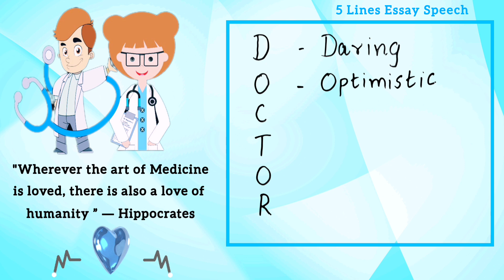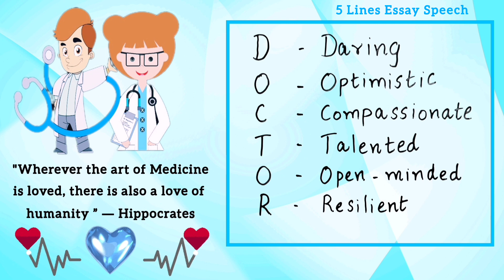Doctor Acrostic Poem | Doctor's Day message wish Thank you | Full form acronym 5 Lines Essay Speech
Doctor | Doctor Acrostic Poem | Doctor's Day message wish | Thank you | Doctor Full form

International doctor’s day
World doctor’s day
National doctor’s day
Health workers
Doctor
5 lines on doctor for fancy dress competition
Stay Healthy
importance of doctor
five lines about doctor
importance of exercise
Doctor Day Speech
Doctor Speech
Good doctor
Speech on Doctor
Essay on Doctor
doctor quotes
Essay on Doctor
Speech on Doctor
Why is doctor important
Essay on doctor’s day
speech on doctor’s day
Doctor speech
Essay about doctors
Importance of health workers
Fancy dress speech
Community helper fancy dress
Community helpers
Doctor speech in English
A very good speech about doctor
A very good essay about doctor
Essay writing
five lines on doctor
five sentences on doctor
5 sentences about doctor
5 lines on doctor
5 simple lines on Doctor
Five simple lines about Doctor
Why doctor is important
Water 5 important lines on doctor
short essay on Doctor
write a composition on Doctor
Doctors- Real life heroes
Importance of community helpers
write an essay on doctor
essay in English
five lines essays
five lines essay
five line essay
five lines speech
five line speech
5 lines essay
5 lines speech
5 line essay
5 line speech
Respect doctors
Best speech on Doctor
speech for kids World Doctor day
speech for students on Doctor
speech for children
doctor quotes
Easy lines on doctor for teaching kids
speech for teachers
class1 speech
class2 speech
class3 speech
class4 speech
class5 speech
class6 speech
class7 speech
class8 speech
class9 speech
class10 speech
grade1 speech
grade2 speech
grade3 speech
grade4 speech
grade5 speech
grade6 speech
grade7 speech
grade8 speech
grade9 speech
grade10 speech
Essays and Speech
Speech and Essays
Essays
Speech
5 line essays
5 line speech
10 line essays
10 line speech
Doctor - speech in simple words
Very good speech on Doctor
Speech for the topic 'Importance of Doctor’
Essay about Doctor
school speech for kids
Talk about Doctor
speech for school kids
My dream job – doctor
I want to be a doctor
easy 5 lines on Importance of doctor
Easy speech for kids
simple speech for kids
5 simple lines about service of doctors
A few lines about doctor
Doctor 5 lines in English
My dream job

Essay on doctor in English
Doctor 5 sentences
5 lines about doctor
5 Easy Lines on Doctor
5 lines essay on Doctor
Health and doctor
Salute doctors
doctor 5 lines essay
Essay on doctors
speech on doctors
5 lines
write 5 lines on doctor
doctor easy essay
Paragraph on doctor
Composition on doctor
write about doctor
doctor composition
value of doctors
Best lines on doctor
class 10 essay writing
Doctor short speech
class1 essays
class2 essays
class3 essays
class4 essays
paragraph writing
class5 essays
class6 essays
class7 essays
class8 essays
class9 essays
class10 essays
grade1 essays
grade2 essays
grade3 essays
grade4 essays
grade5 essays
grade6 essays
grade7 essays
grade8 essays
grade9 essays
grade10 essays
Doctor quotes